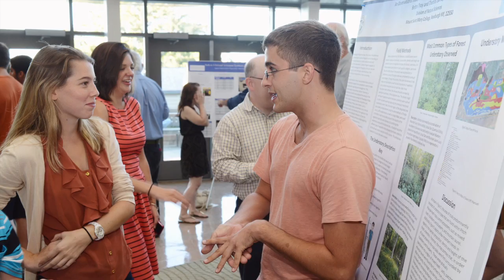Senior slideshow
Photos from throughout the 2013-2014 year.